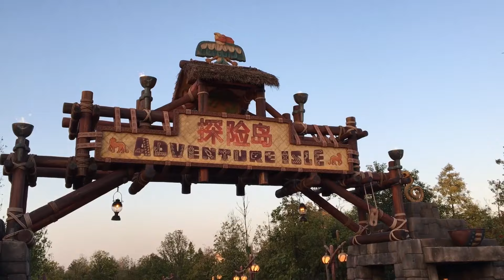ShangHai Disney Resort Tours